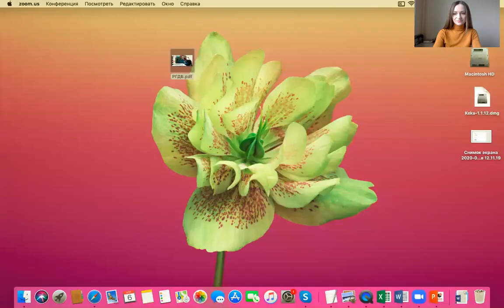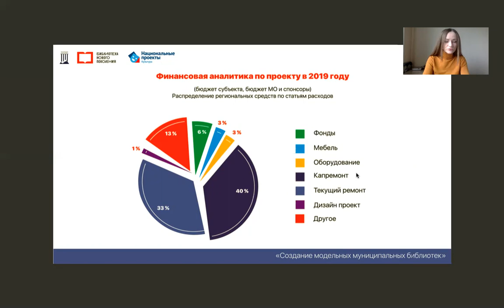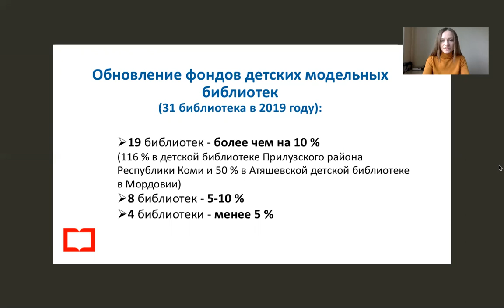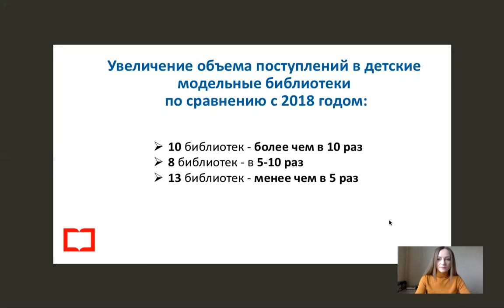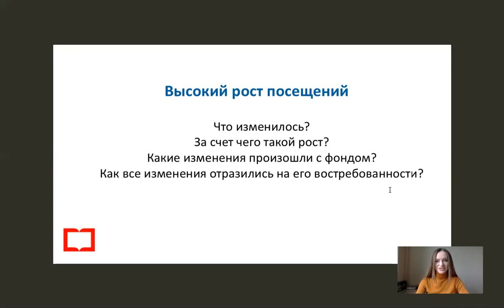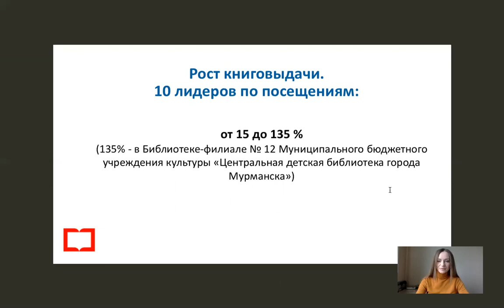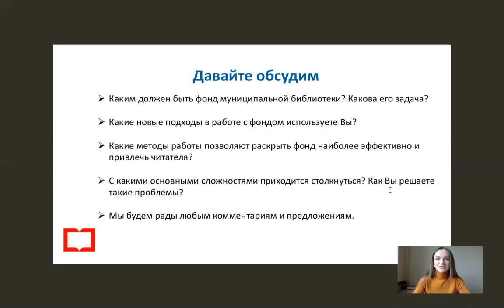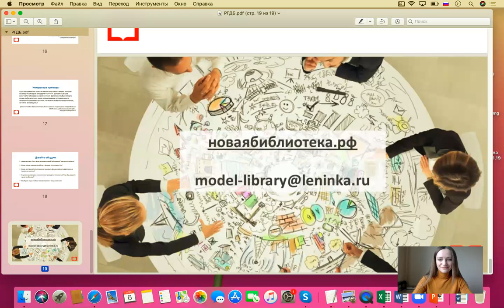Выступление Анастасии Дятловской. Всероссийский семинар РГДБ. 6.04.2020